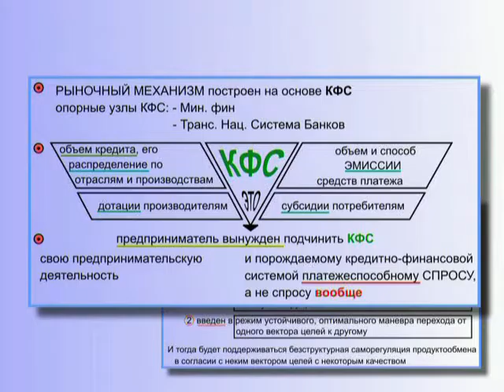КФС - Функции Кредитно-Финансовой Системы (§ 17.87)